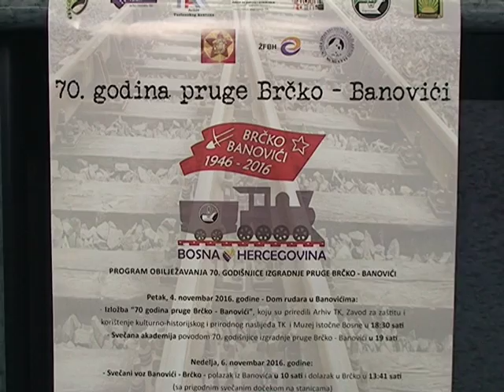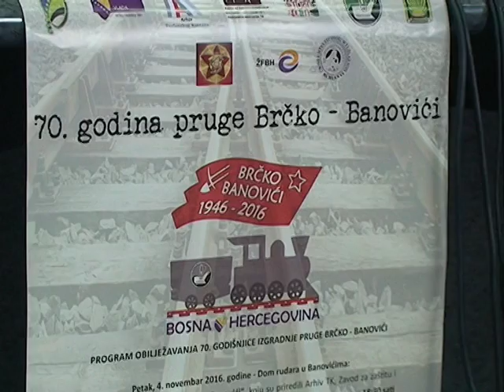021116 Pruga Brcko Banovici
U  povodu obilježavanja 70. godišnjice od izgradnje pruge Brčko – Banovići  danas je u BKC-u Tuzla upriličena konferencija za medije. Pokrovitelj manifestacije je Vlada TK koja će za obilježavanje ovog značajnog jubileja izdvojiti 15.000 KM.